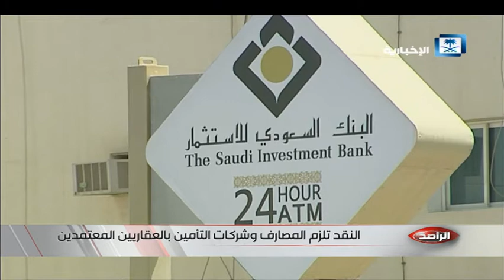الراصد - النقد تلزم المصارف وشركات التأمين بالعقاريين المعتمدين